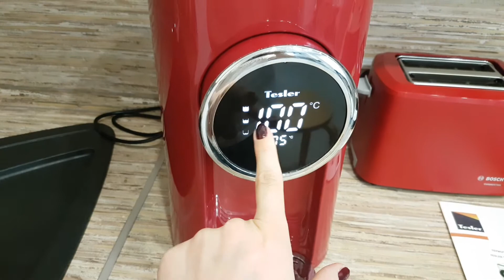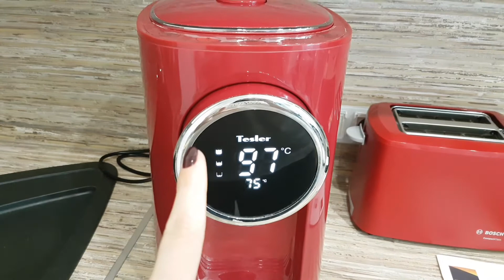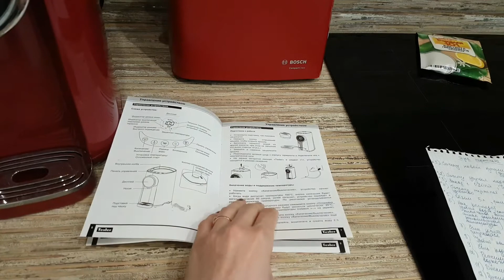Обзор термопота/Чайник Tesler TP-5055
Добрый день! В данном видео я расскажу о нашем новом чайнике, впечатления от использования данного термопота Tesler и почему мы второй раз приобрели именно термопот, а не обычный электрический чайник. И расскажу, как просто помыть чайник от накипи.